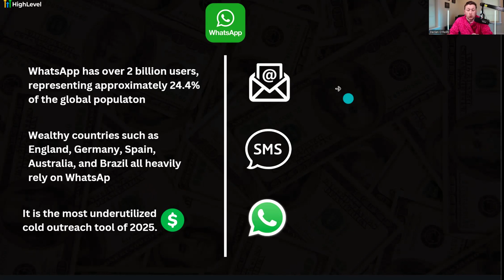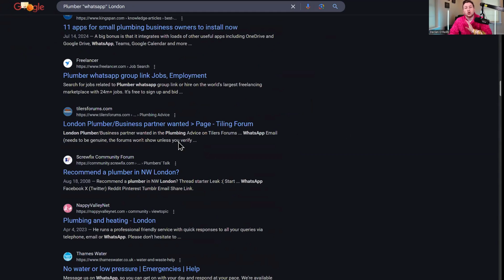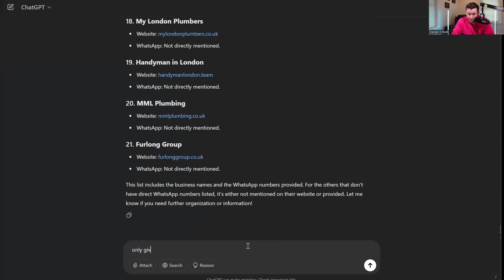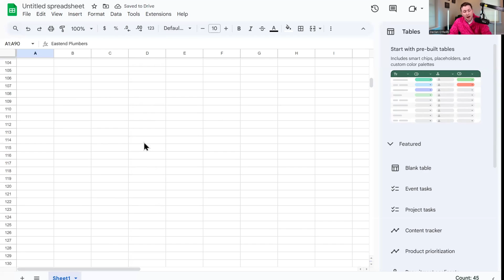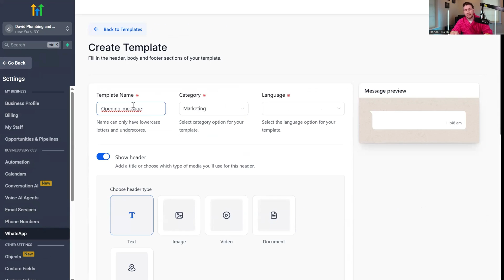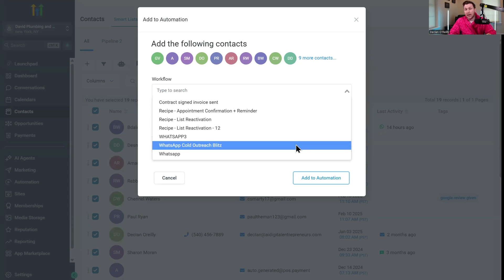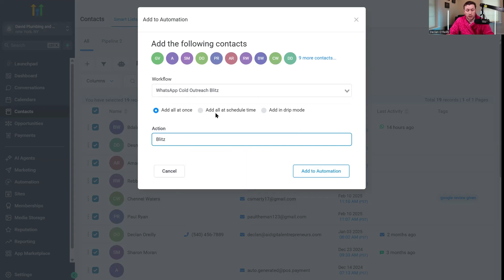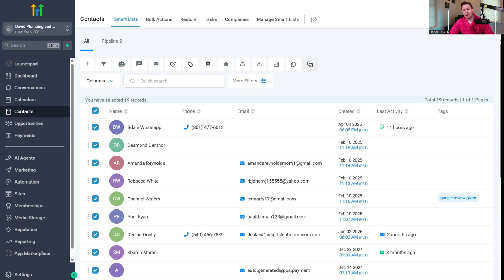Use WhatsApp to Get Unlimited Leads for Your SaaS AI Agency GoHighLevel Hack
00:00 Introduction to the Secret Strategy
00:22 The Power of WhatsApp for Outreach
01:18 Comparing Outreach Methods: Email, SMS, and WhatsApp
02:11 Step-by-Step Guide to Gathering Leads
04:28 Organizing and Importing Leads
05:20 Automating Your Outreach with WhatsApp
07:48 Crafting Effective Opening Messages
11:22 Running the Automation and Final Tips
13:00 Manual Outreach for Beginners
13:39 Conclusion and Next Steps